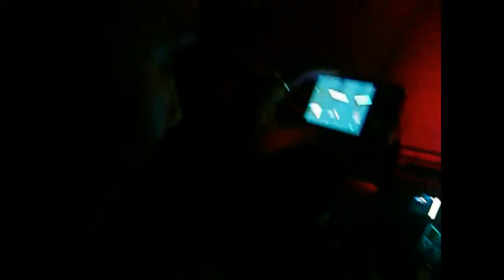HouseMusicPlay.com 30/04/2011 STEVE ANGELLO @PalazzoDeiCongressi (2)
30/04/2011
STEVE ANGELLO Size Matter 2011 World Tour
Palazzo dei Congressi (Roma)

Antonello HouseMusicPlay